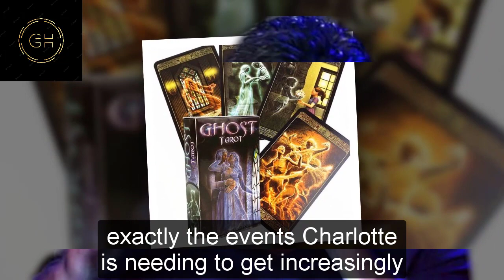General Hospital Shocking Spoilers Charlotte's final attack, Anna died